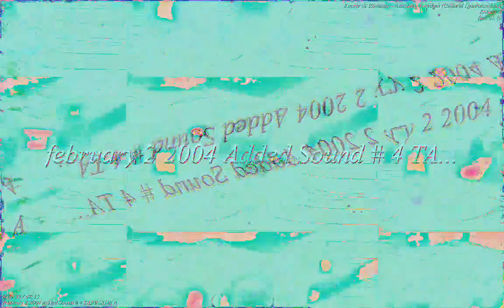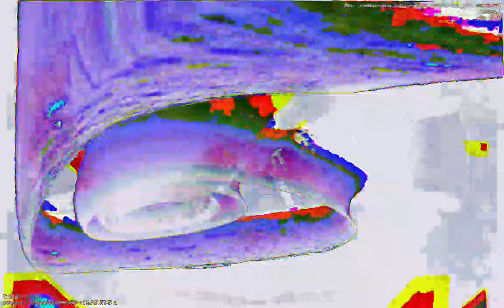[EPILEPSY WARNING] Movie 23 01 13 09h06m56s *Photosensitivity Warning*